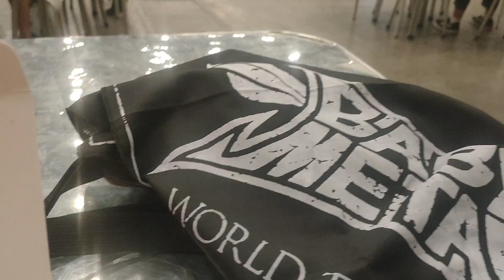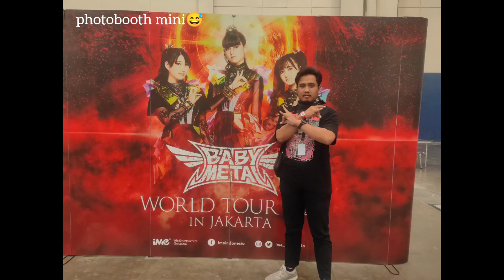VLOG BABYMETAL WORLD TOUR JAKARTA 2023 - Ga Ada Headbanger tapi Iine Mempesona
Vlog Konser Babymetal World Tour Jakarta 2023 di ICE BSD, Serpong pada Kamis (25/5/2023). Put Your Kitsune Up🦊🤘

BABYMETAL
BABYMETAL INDONESIA
BABYMETAL JAKARTA
BABYMETAL WORLD TOUR JAKARTA 2023
BABYMETAL VLOG
SUMETAL
MOAMETAL
MOMOMETAL
MEGITSUNE
BABYMETAL DEATH
IINE
IJIME DAME ZETTAI
ROAD OF RESISTANCE
DISTORTION
ICE BSD
SERPONG